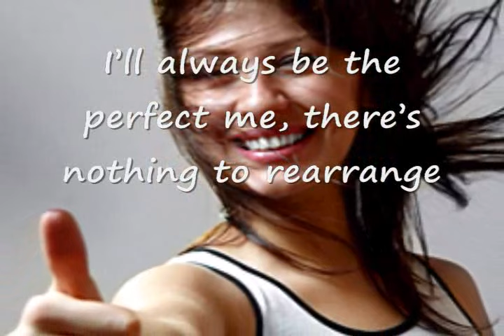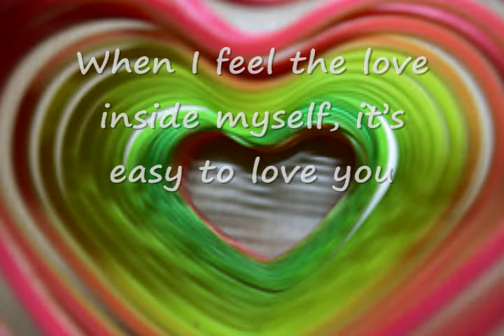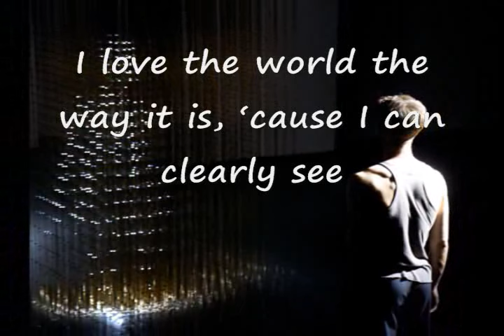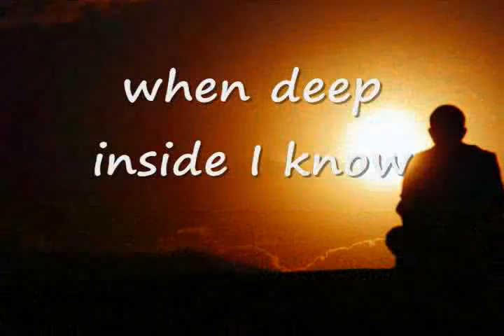I love myself the way I am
I love myself the way I am music with lyrics (beautiful)
Jai Josephs